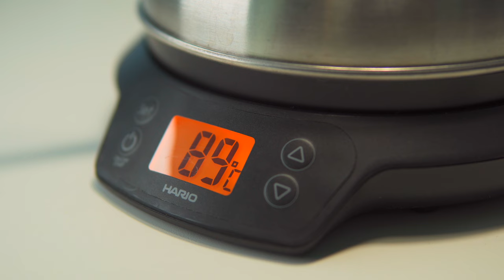Sleepytime, Celestial Seasonings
Sleepytime, Celestial Seasonings, 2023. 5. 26
- Formula
Chamomile, Spearmint, Lemongrass, Tilia Flowers, Blackberry Leaves, Orange Blossoms, Hawthorn and Rosebuds
- Aroma
Greenish 7 / Floral 6 / Fruity 6 / Sweet 7 / Smoky 5 / Earthy 5 / Spicy 5 / Marine 6
- Flavor
Sweetness 7 / Astringency 5 / Acidity 6 / Oily 4 / Cleanness 5 / Length 7 / Body 6 / Balance 6
-Music
Father, Muro Box Music